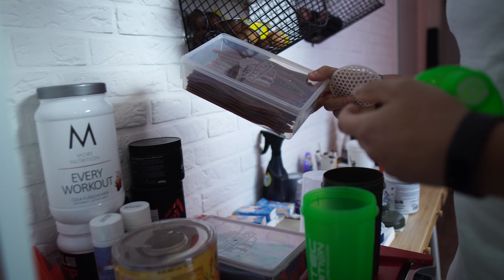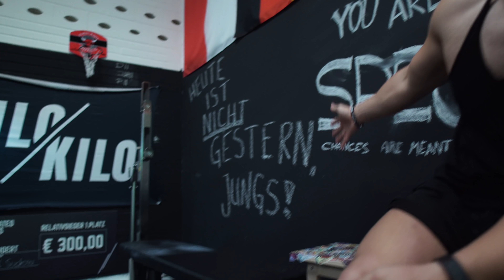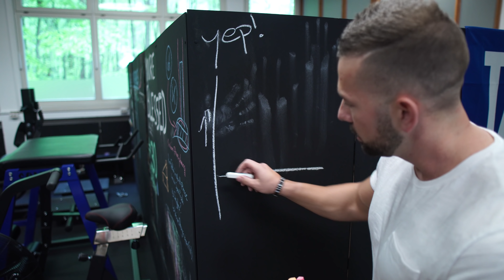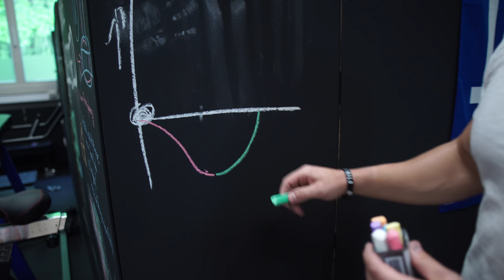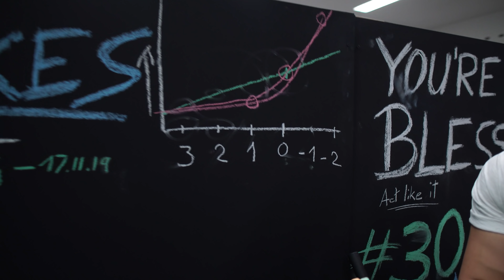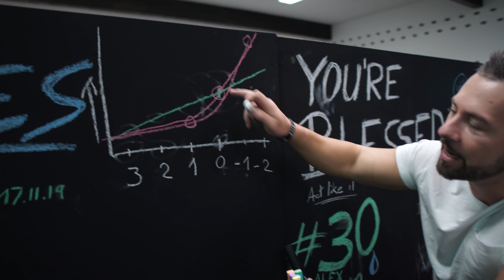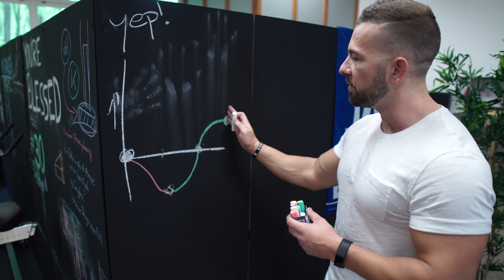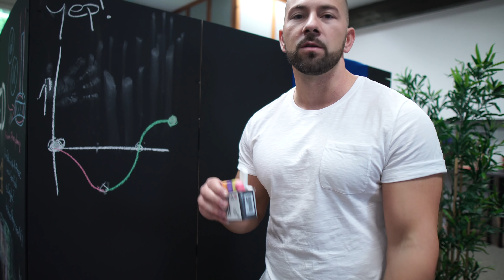Road to 800kg - Stringer Samstag, Booster und SRA-Curve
Road to 800kg - Stringer Samstag und SRA Curve. Superkompensation(?) im Powerlifting.
Der Code von Justin bei Fittaste lautet übrigens "SOERENSEN".

Mein Trainingsplan aktuell reduziert!

Gratis Anfängertraining - Initio Freebie!

Kauf alles über meinen Link und unterstütze diesen Kanal, dabei werde ich beteiligt und kann meine Steuern bezahlen ✘